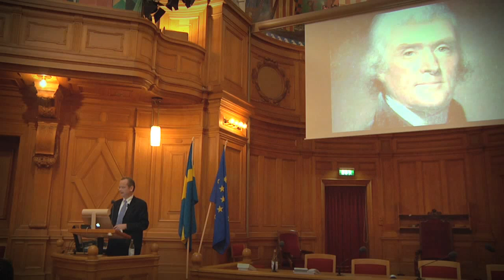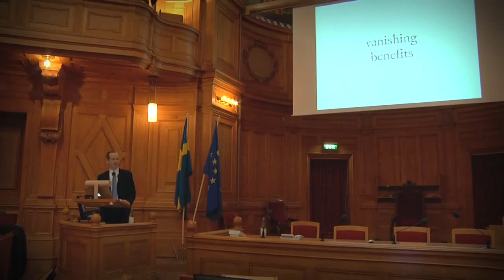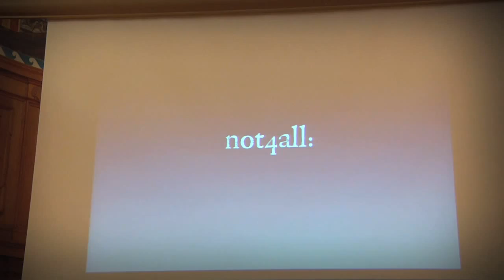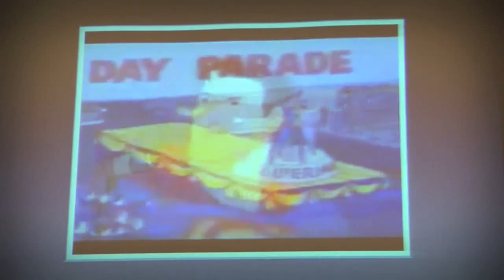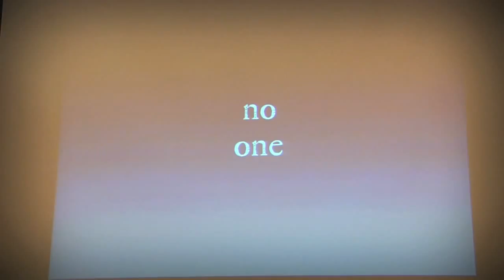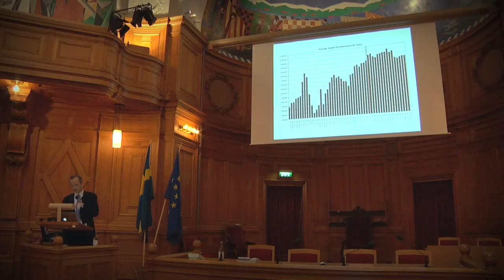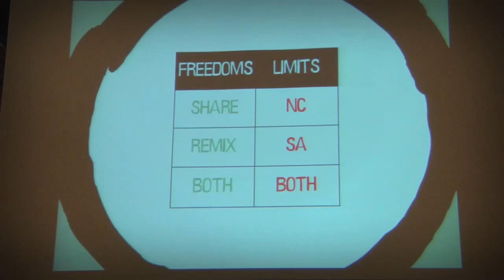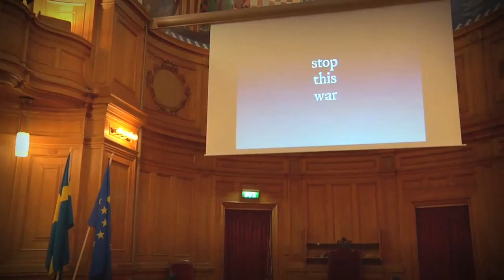Lawrence Lessig lecture on copyright in the digital age at the Swedish Parliament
One of the world's foremost authorities on copyright in the digital domain, the American law professor Lawrence Lessig, visited Sweden on 18 November 2009.

In the Swedish Parliament, he held a lecture about the need for a change in copyright in the digital network age. Lessig is one of the founders of Creative Commons and a well-known proponent of reduced copyright terms on the Internet.